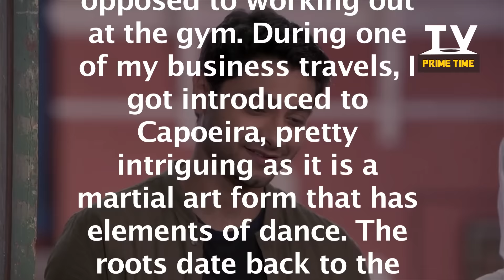TV actor Mishal Raheja to turn producer with web series | TV Prime Time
TV actor Mishal Raheja will turn producer with a web series. He has roped in friends, Dakssh Ajit Singh and Rohan Tiwari from the television industry, to essay pivotal roles. He says, "I decided to act to give the show an initial push.